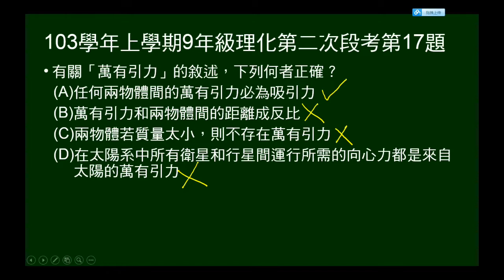103學年上9年級理化二段第17題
103學年上學期九年級理化第二次段考第17題。問關於萬有引力敘述何者正確？包括是否僅有吸引力？與距離關係？質量太小，有沒有萬有引力？天體運動的向心力來源。